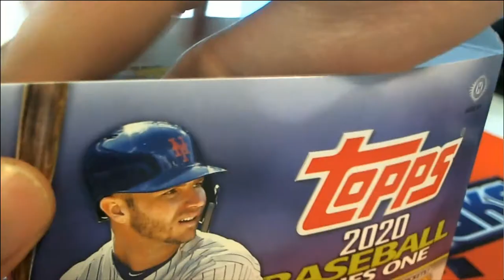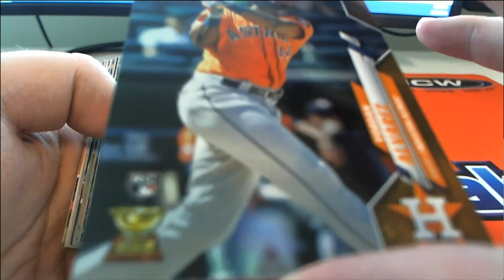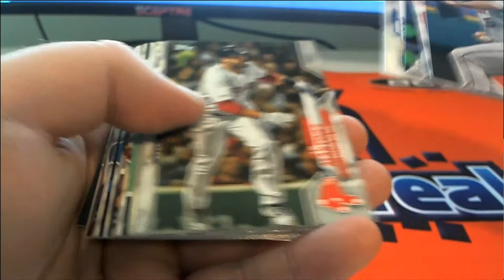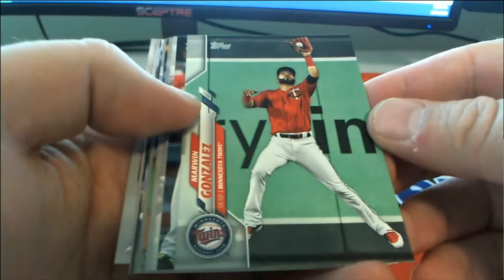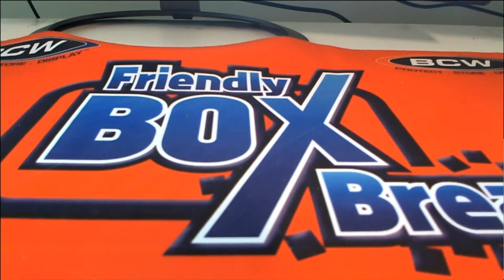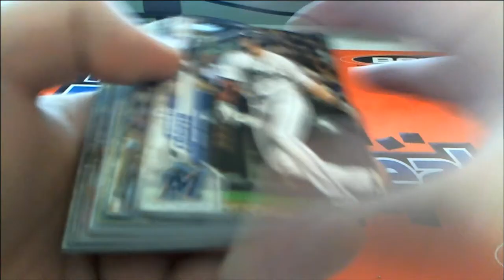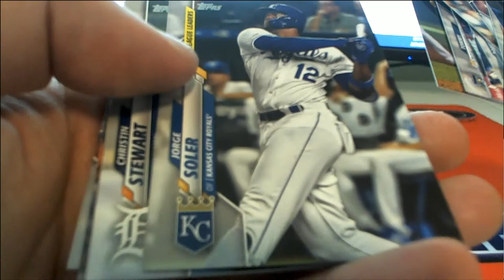2020 Topps Series 1 Baseball Jumbo Rick & Jason's PICK RIPS ID 20TS1BBPYP702